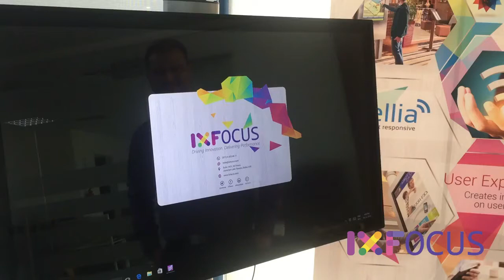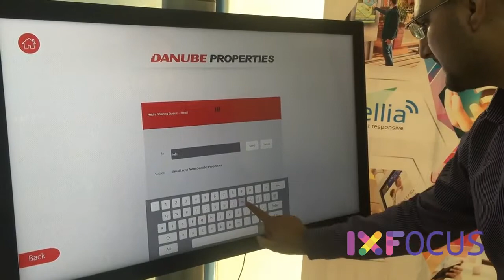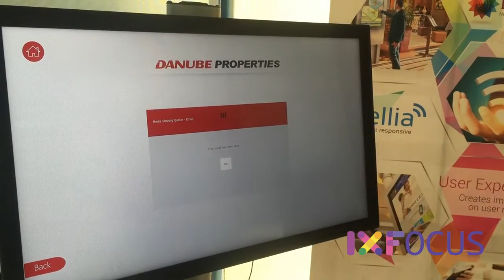REAL ESTATE INTERACTIVE TOUCH SCREEN